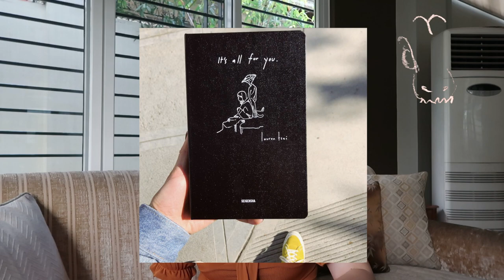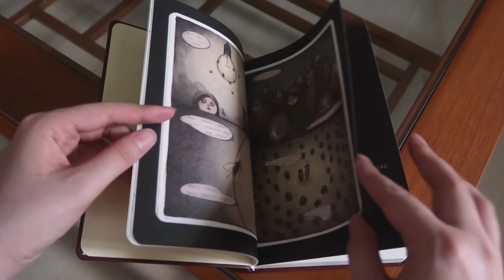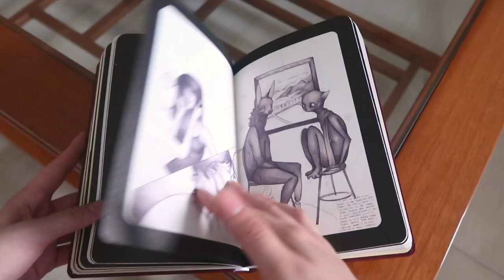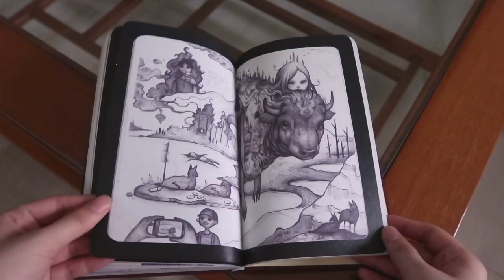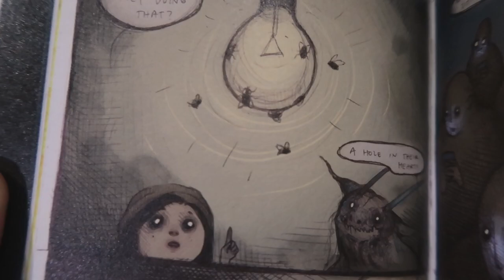Lauren Tsai’s “Passenger Seat” Unboxing + Flipthrough!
Watch me fangirl over the loml jk
4:01 to go straight to the flipthrough!

Also, shout out to my friend Gillian* for coming up with the idea to doodle around my video as an ode to Lauren~

earrings — Monki